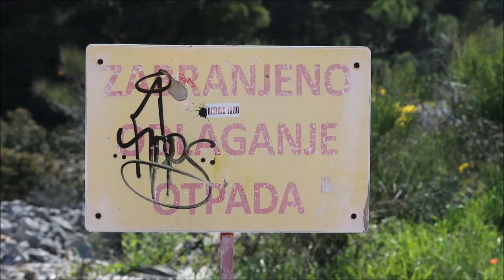Čišćenje obale u Srimi u sklopu akcije Rezolucija Zemlja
U sklopu akcije Večernjeg lista Rezolucija zemlja u mjestu Srima u općini Vodice  Ekološka udruga LAG MORE 249 predvodila je akciju čišćenja obalnoga dijela zajedno sa Udrugom mladih Srima i katoličkim skautima župe Vodice. Sudjelovalo je dvadesetak sakupljača i očistili su oko 2 kilometra terena uz more.